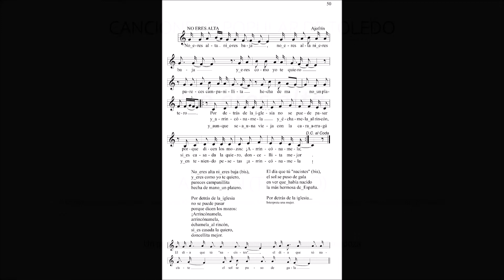No eres alta ni eres baja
Folclore de Ajofrín (Toledo). Un proyecto de Manuel Fernández y González de Mendoza y Nacho Andrada Conde. Los audios fueron grabados en origen entre 1977 y 1983. Puedes acceder al repositorio documental para descargar la información general, las partituras y otros archivos relacionados con este trabajo de investigación a través de este enlace